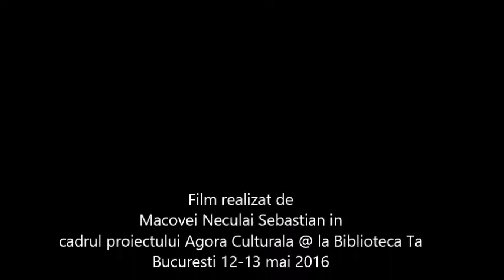Comuna Sarichioi Macovei Neculai Sebstian